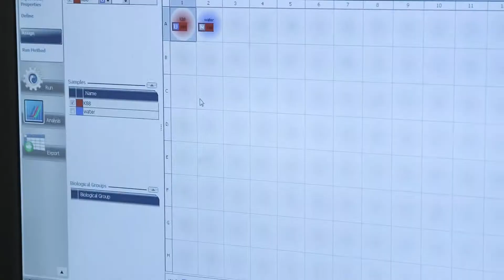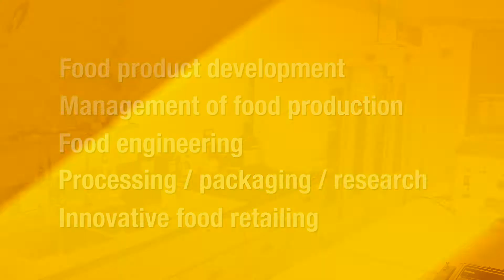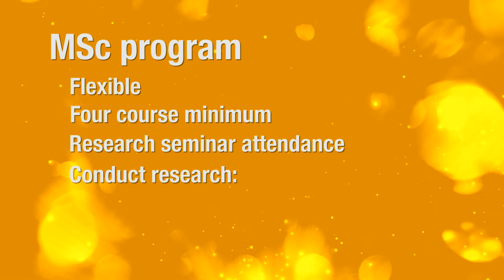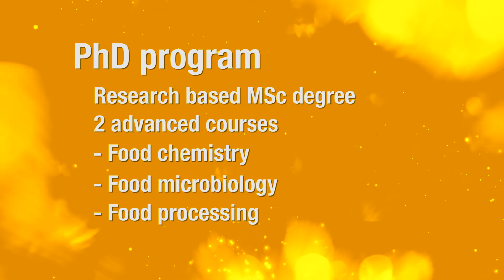Food Science Graduate Program at the University of Guelph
The global population faces all sorts of challenges around the topic of food: production, nutrition, convenience and safety. This program is your opportunity to learn the skills you need to make an impact on people’s everyday lives and see the direct applications of your work.